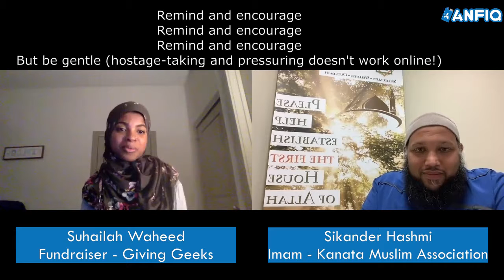Masjid Fundraising - Remind and encourage but be gentle with no pressure, with imam Sikander Hashmi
Question:
In one of your Facebook posts, you had given the following tip after a successful Ramadan fundraising campaign:

"Remind & encourage, remind & encourage, remind & encourage - but be gentle (hostage-taking and pressuring doesn't work online!)"

Can you please elaborate more on what you meant?

Part of a series with Imam Sikander Hashmi about the successes of the Kanata Muslim Association in fundraising for their Masjid project (in Ottawa, Canada).

Hosted by Suhailah Waheed from Giving Geeks.

Brought to you be ANFIQ.